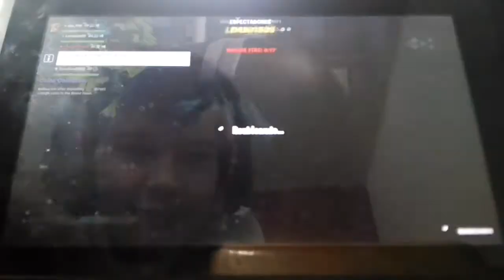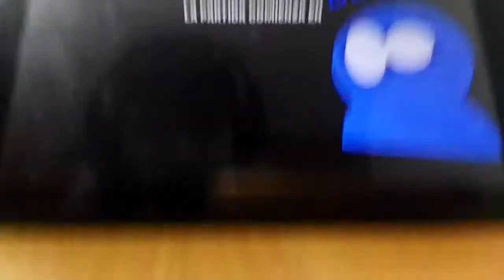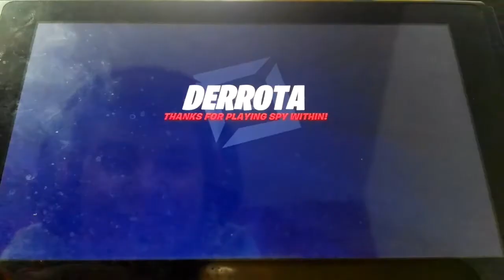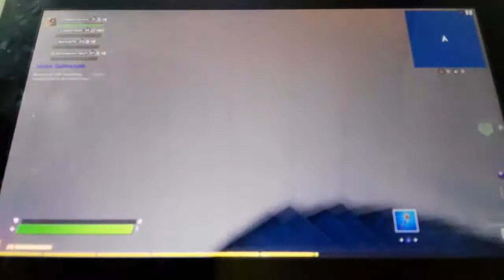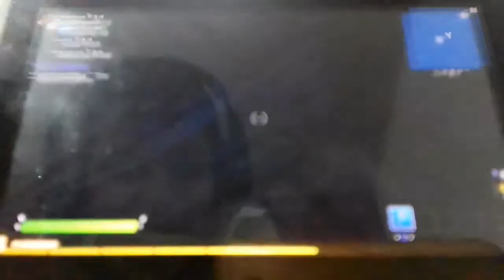Fortnite el espía interior.